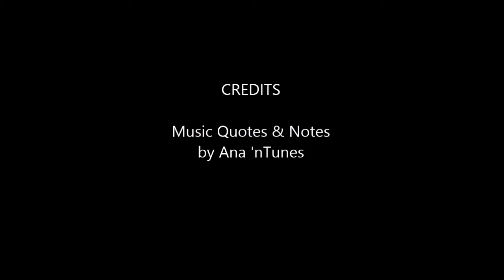Music Quotes & Notes by Ana 'nTunes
Music & Lyrics By Me

My Tears Froze
When I thought
We were so close
I think I miss you (repeat)

Rumors arose
And you (ought) got
to choose
To miss me too!

You feel in a doze,
t'was just a thought
Under your nose
All the way through...

Pre-order How To Heal a Broken Heart

I'll be live tomorrow for WELLNESSDAY reading a list of 15 Health Tips Every Woman (and Man) Should Know.

On Saturday, Sept 29th, I'll do a live reading on my channel.

Reading My Books Live Divine divineconnection contact connection 😘💋 Keep cool and enjoy the ride. ⭐🙏

Join my Fun-raiser smileyheart😘 and enjoy in-Joy🙏

I will be live for WellnessDay performing splits sequence between at the "standing split time" of 11:30 AM (Brasilia Time) and giving more tips on Health and Wellness.